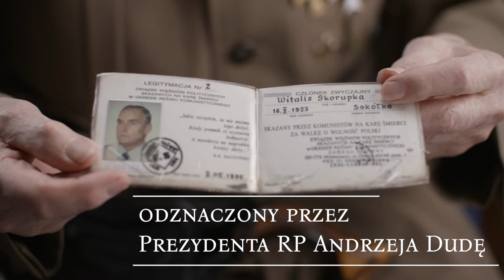Niezłomni, Wyklęci, Bohaterowie. Uhonorowani w Narodowy Dzień Pamięci „Żołnierzy Wyklętych”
📍 Tadeusz PRUS. Działacz organizacji Krajowy Ośrodek „Kraj” T. Prus został skazany w 1952 roku przez komunistów na karę 7 lat więzienia.
📍 Witalis SKORUPKA, ps „Orzeł”, uczestnik Wojny Obronnej 1939 roku, żołnierz ZWZ-AK, po wojnie służył pod rozkazami Jana Ponikowskiego pseudonim „Czort”, skazany w 1945 roku na karę śmierci.
📍 Edward PURKIEWICZ. Żołnierz Armii Krajowej, członek organizacji "Sokół", skazany w 1952 roku na 15 lat więzienia.
📍 Jan FIDZIŃSKI. Członek Narodowej Organizacji Wojskowej w latach 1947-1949, aresztowany w 1949 roku i skazany na 8 lat więzienia.
📍 Tadeusz ZAWISTOWSKI. Pseudonim „Krakus”, żołnierz Armii Krajowej –Narodowej Organizacji Wojskowej, służył w Pogotowiu Akcji Specjalnej.